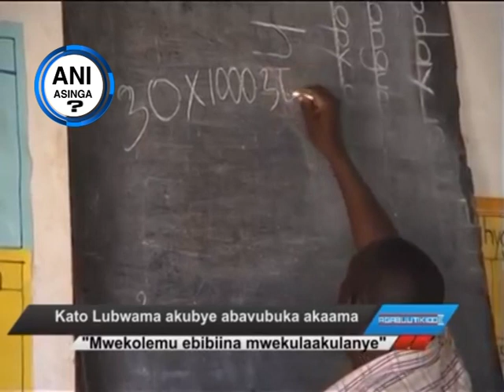Ani Asinga – Kato Lubwama ne Munyagwa Mugati gwa batta Part A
Kato wakuteesa mu Luganda  nga ali mu palamenti